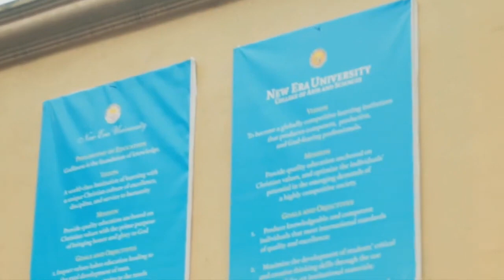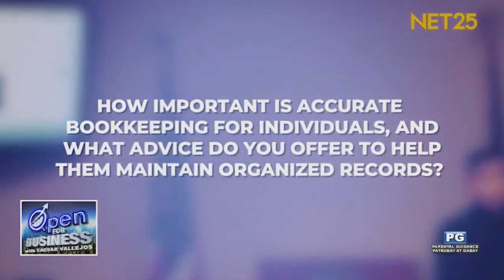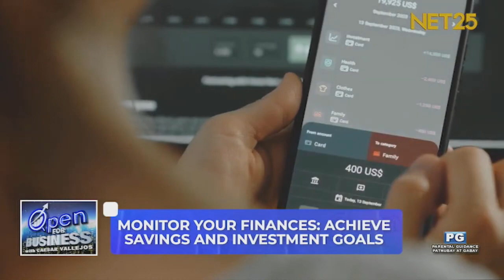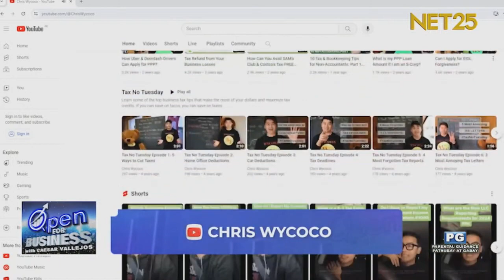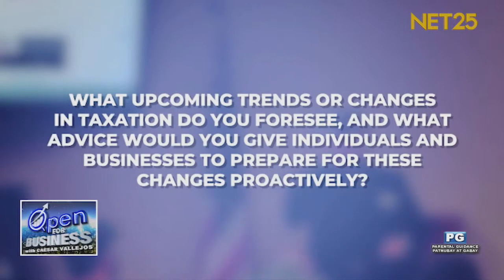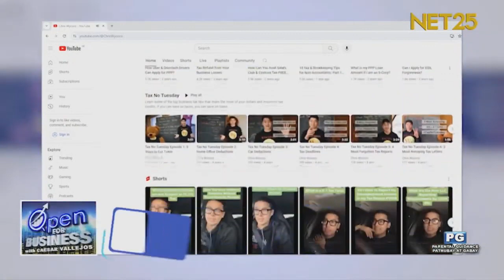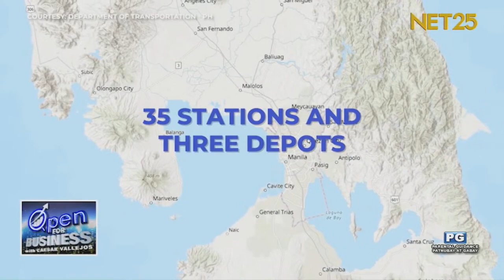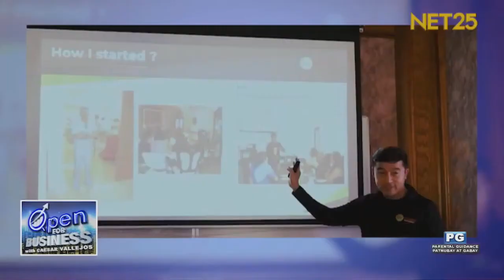NET 25 Open For Business With Caeasar Vallejos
Pursuing the American dream isn't without its challenges! One of the very first hurdles involves understanding the intricacies of filing and paying taxes.

Shedding light on this essential aspect is Christopher Wycoco, CEO and Founder of Wycotax LLC. With his expertise, he has helped countless Filipinos and small to medium businesses navigate the complex world of U.S. taxes.